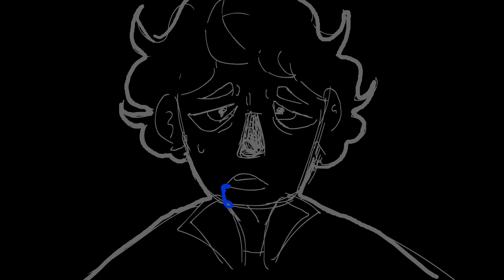The Accident (Mark SMP)